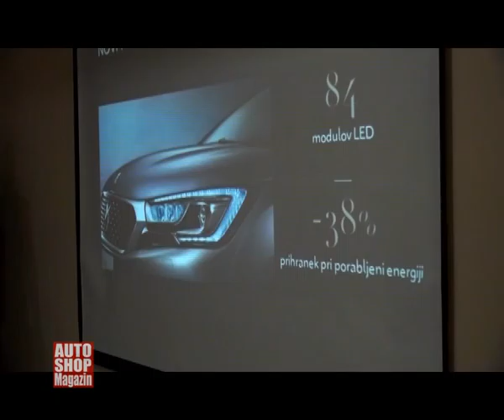746 bh prezentacija ds modela u banjaluci